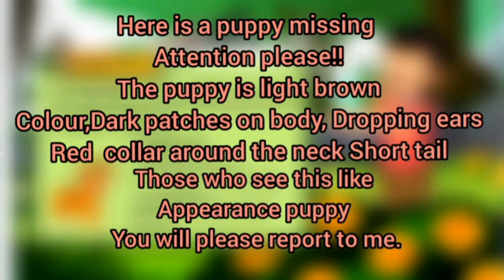class 4 Hello world Day 6 work